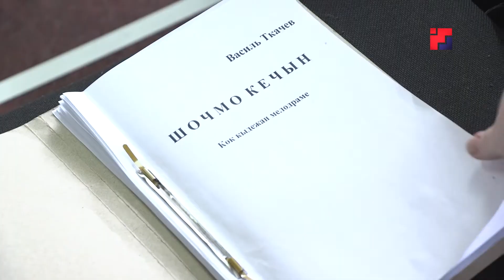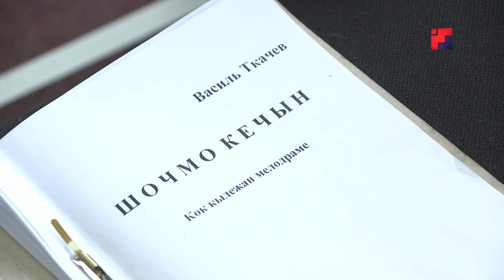«Марий Эл ТВ»: 16 апреля в театре им. Шкетана покажут спектакль «Шочмо кечын»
16 апреля в театре им. Шкетана покажут спектакль «Шочмо кечын». Подробности – в сюжете Веры Гороховой.